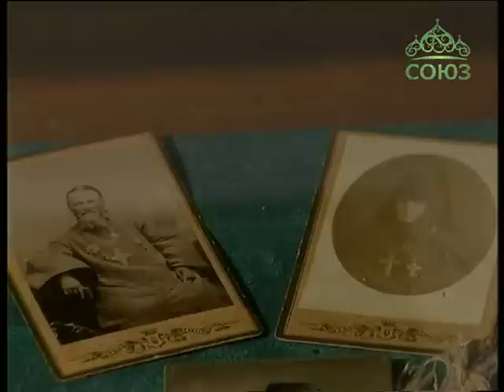Вестник Православия. От 16 января. Мемориальный музей-квартира св. Иоанна Кронштадтского